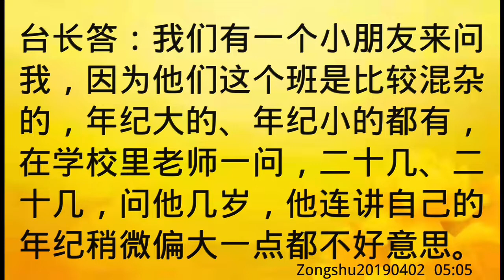卢台长开示：工作随缘，不要太好胜Zongshu20190402 05:05